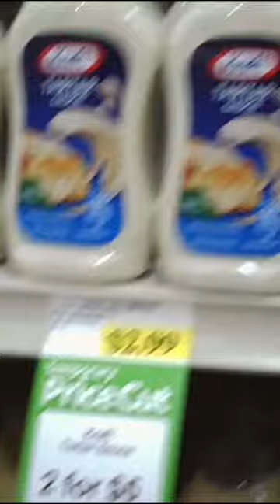Stocking Kraft Tartar Sauce In Fareway Meat And Grocery Store in Faribault Minnesota